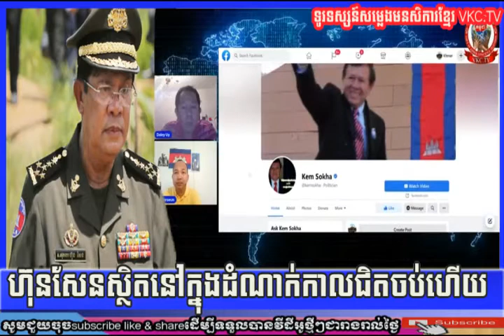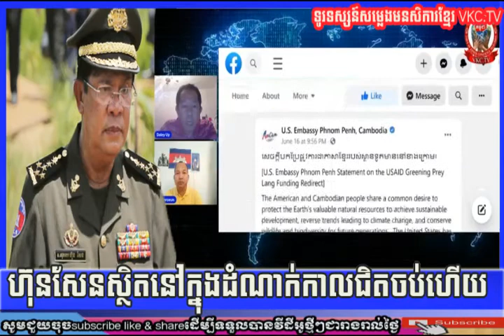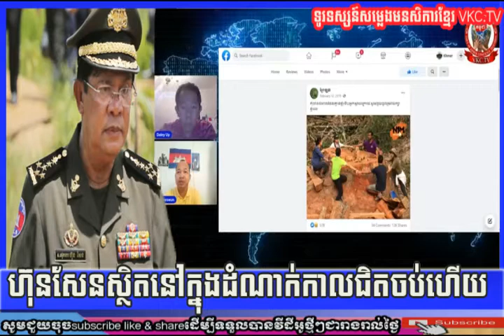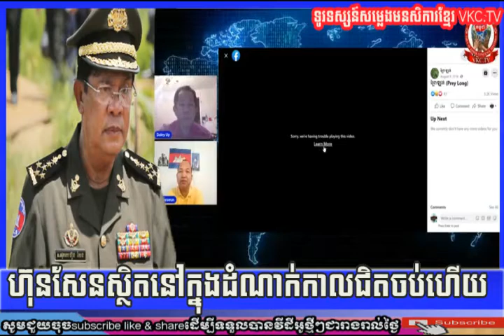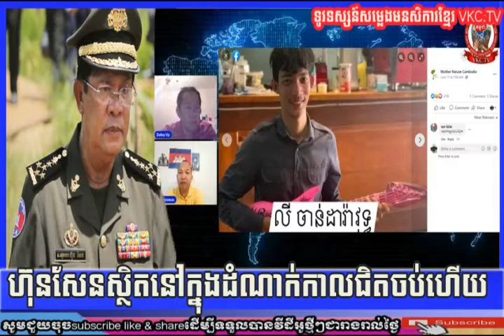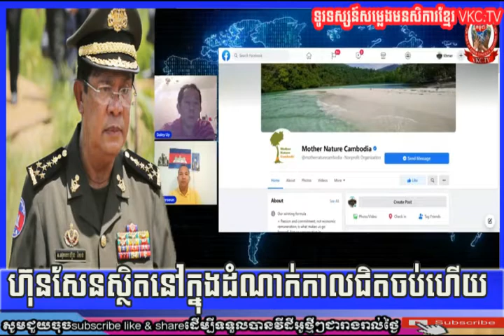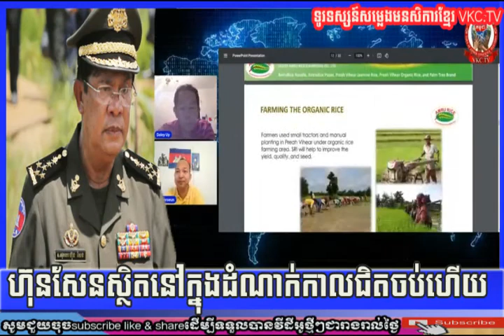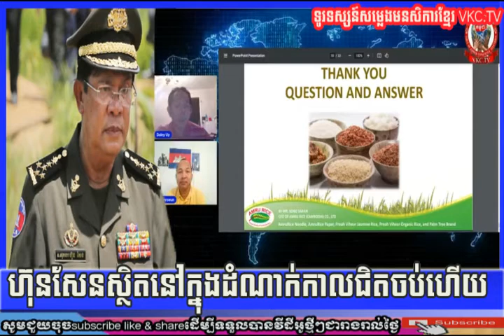VKC.TV,Cambodia news live talking to mr hun sen ហ៊ុនសែន​ស្ថិតនៅ​ក្នុង​ដំណាក់កាល​ជិតចប់ RFA khmer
VKC.TV,Cambodia news live talking to mr hun sen ហ៊ុនសែន​ស្ថិតនៅ​ក្នុង​ដំណាក់កាល​ជិតចប់
Thanks so much for supporting and watching SOLIKA News channel which always upload every day of political news videos on the current situations of Cambodia relating HUN SEN, SAM RAINSY, CNRP, CPP, SOR KHENG
សូមថ្លែងអំណរគុណយ៉ាងជ្រាលជ្រៅចំពោះការគាំទ្រនិងទស្សនាឆានែល SOLIKA News ដែលតែងតែបង្ហោះជារៀងរាល់ថ្ងៃនូវវីដេអូព័ត៌មាននយោបាយស្តីពីស្ថានការណ៍បច្ចុប្បន្នរបស់ប្រទេសកម្ពុជា